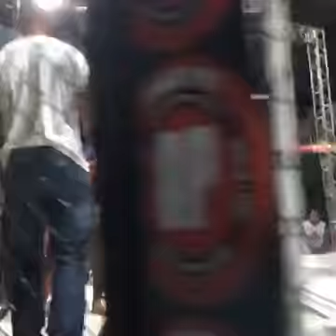Leonardo casotti vs Lucas Pereira part 2